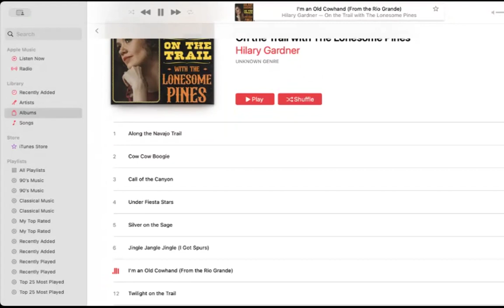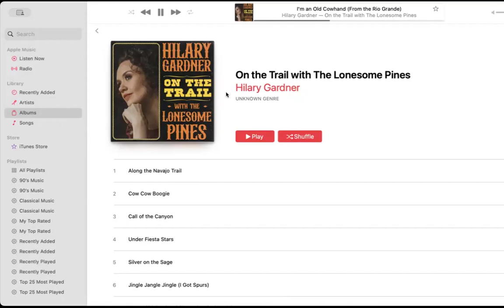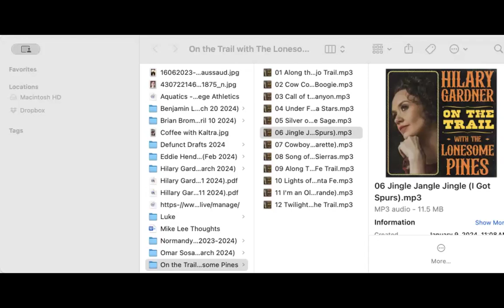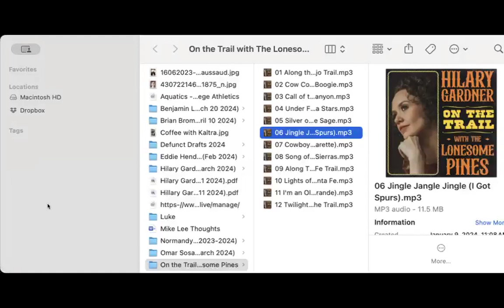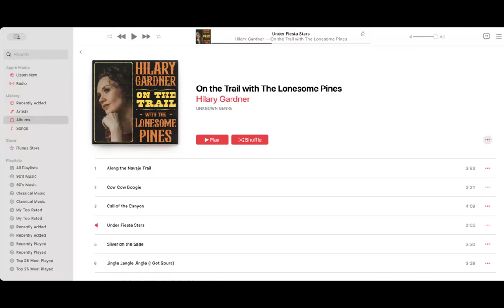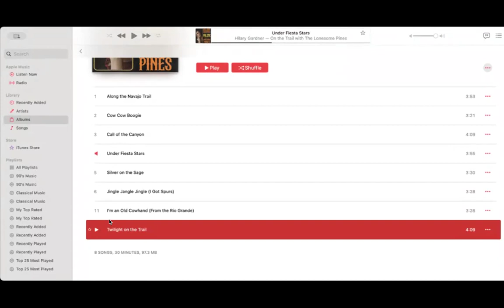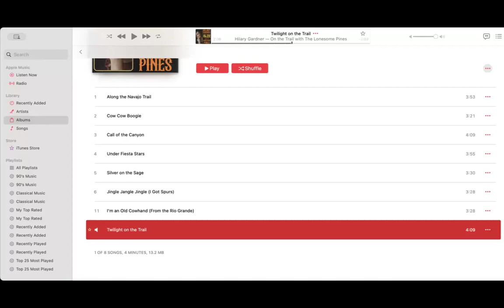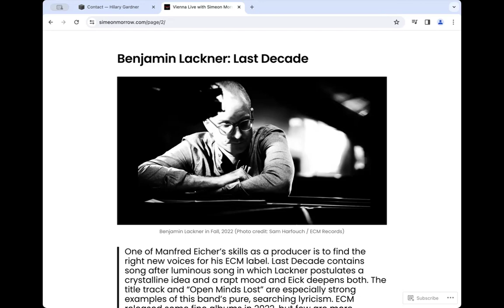Hilary Gardner: On the Trail with The Lonesome Pines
“cowboysong s are not jazz!”, you are probably saying loudly to yourself. Well, it turns out that many of the famous “Western trail songs” were written by jazz giants such as Johnny Mercer and recorded by the crooner-in-chief, Bing Crosby. But the names of music fade away; the way it speaks to our shared human experience resounds stronger each passing day. Jazz vocalist Hilary Gardner says it well in the liner notes to On the Trail with The Lonesome Pines, her pioneering new album; “The songs on this album evoke all the romantic mythology of the American West and remind us that the answers to many of life’s big questions can be found in contemplative solitude, the beauty of the natural world, and the arms of a loved one.” Come welcome Hilary Gardner to Vienna Live!